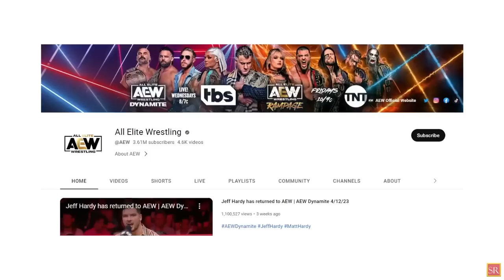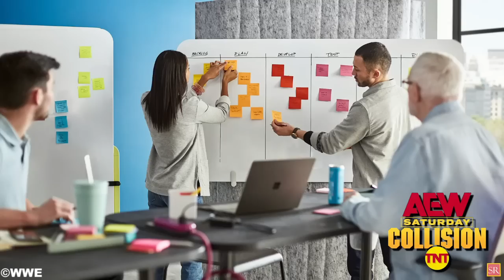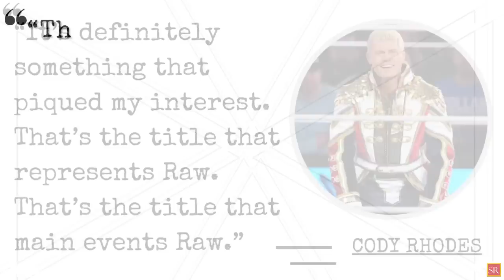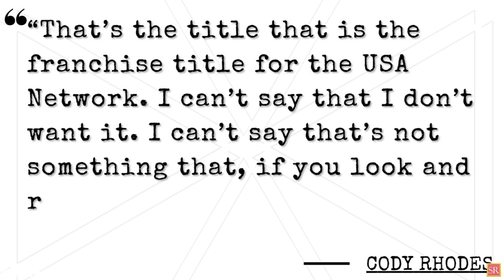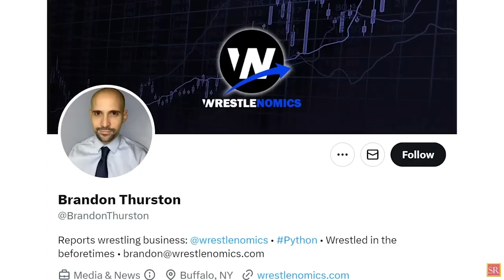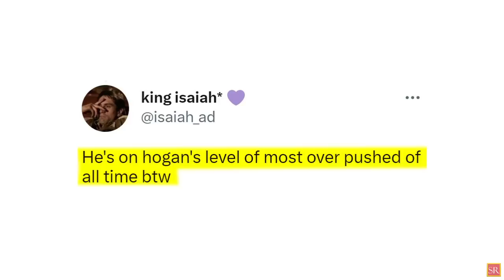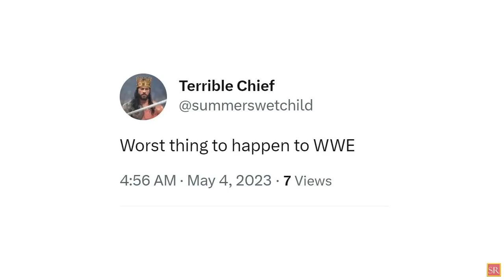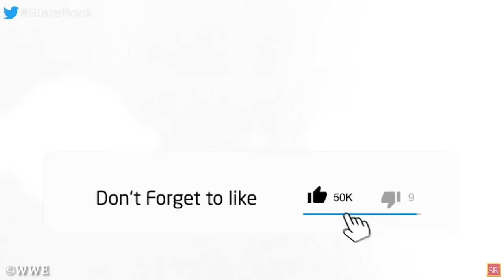WWE News! Shocking New WWE Rules! Why AEW Pulled The Plug WWE’s Hidden Details LEAKED! AEW News!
00:00 Headlines
00:10 AEW Changes Up Double Or Nothing Main Event Match
01:18 Reason Why AEW Is Cancelling AEW Dark & AEW Dark Elevation
02:23 Hidden Details In WWE's New World Heavyweight Championship - Sammartino, McMahons & More
03:22 Cody Rhodes Throws His Name Into The Mix For World Heavyweight Championship
04:33 New WWE Rules Forbids Talent From Taking Photos Of In-Ring Injuries
05:40 WWE Got Paid A Ton Of Money For Hosting Backlash In Puerto Rico
06:28 Damian Priest Promises Not To Go Easy On Bad Bunny At WWE Backlash
07:14 Chavo Guerrero Reveals He Is No Longer On Speaking Terms With Vickie
08:09 "Worst Thing To Happen To WWE"- Fans Go Wild After New Stat About Roman Reigns Comes To Light
09:14 "Just A Matter Of Time" - Charlotte Flair Reveals She Has Major Goals Outside Of WWE
wrestling news
wwe rumors
wrestling news and rumors
wrestling rumors
pro wrestling news
wrestling news
wwe rumors
wwe news